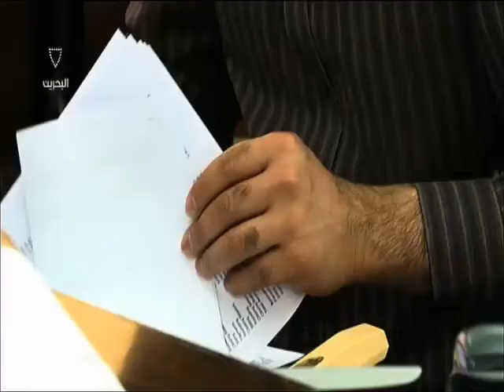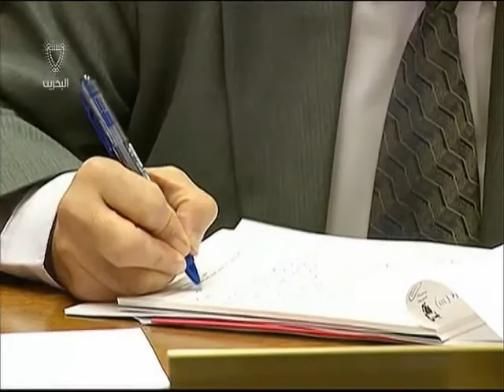البحرين : استضافة وزير العمل في مركز الاخبار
استضافة وزير العمل في مركز الاخبار